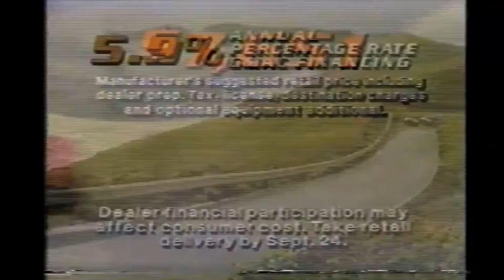Jack Ramsey - Frames of Reference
On the synthetic accords.

Support DZlubiciastka using cryptocurrency

Using Bitcoin
1DsrfZQC94mv1bb5Jq6mxD7diEijaxmSfS

Using Bitcoin Cash
qrtqgjr63nra4jthdd9sfqd4xzhh6s9m2glt60unhk

Using Ethereum
0x8C433413F4a482965Bc5E178779B3A81257A223b

Using Litecoin
LexJKKUdP2SV3hBU2f99GGusHSQHxDLLjK